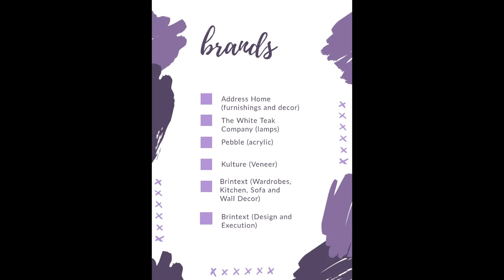My Home Avatar/3BHK/Modern yet Classical!/By BRINTEXT Founder- Konark Wadhwa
Another gem project from the 80+ projects that we've done in My Home Avatar!

Thank you from the bottom of our hearts for loving us like your own family and sending souvenirs, messages, mails, letters(even in the time of corona), DMs and what not. Your appreciation and support means a lot. Virtual Hug to each one of you!

Also, I (Konark Wadhwa) am coming with up many more home tours in the next few weeks.

Theme: Modern yet Classical
Budget Range for a Similar Setup: 18-30 lakhs
Ways to Reach out to BRINTEXT:
Facebook: BRINTEXT I DECOR ANTHEM